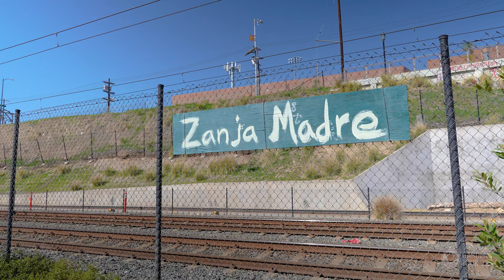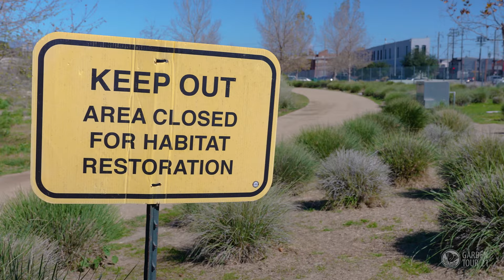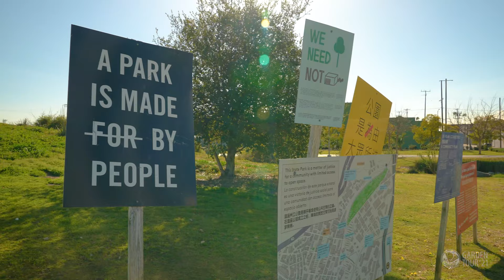Chinatown: Los Angeles State Historic Park | Interview with Luis Rincon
Luis Rincon is the Community Engagement Coordinator for Los Angeles State Historic Park, a landscape forged by community where nature, recreation, art, and history merge. Experience this public park and garden as it changes through the SoCal seasons on the 2021 TPF Native Plant Garden Tour April 16-18!

Many thanks to our Oak and Sage level sponsors LA Native Plant Source, Gottleib Native Garden, KPCC, Metropolitan Water District, and Los Angeles Department of Water and Power.